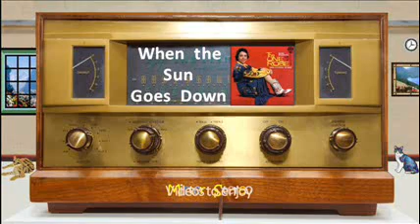Rose Maddox - When The Sun Goes Down